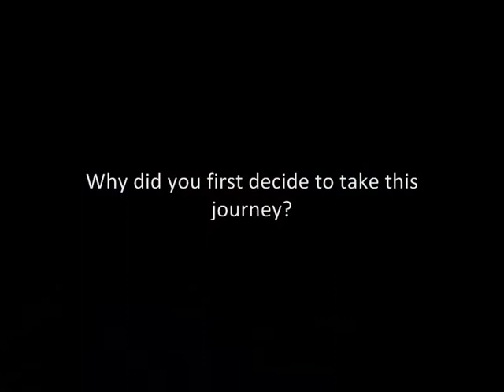The 11 Bus: Hashbrum interview with Jon Bounds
A Hashbrum interview with blogger Jon Bounds on the Number 11 Bus project - a celebration of the circular route around Birmingham
Reporter Caroline Beavon went along to find out more ...